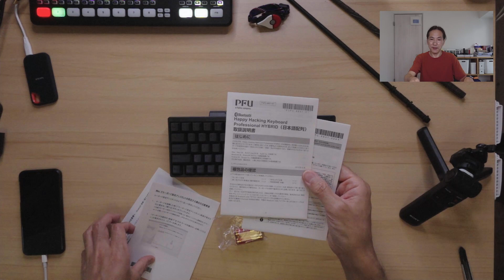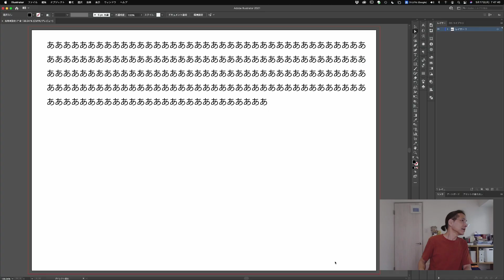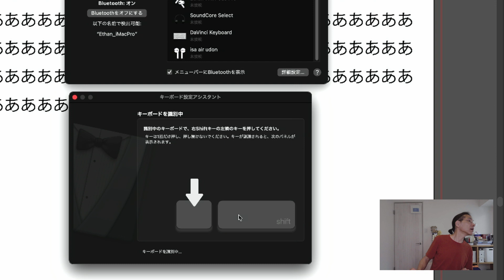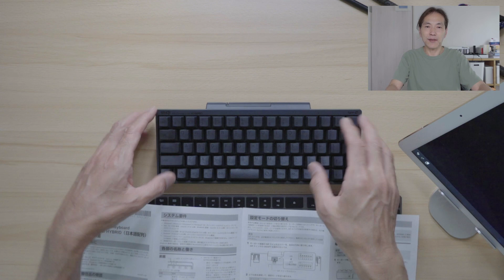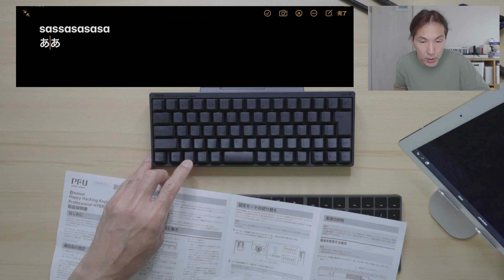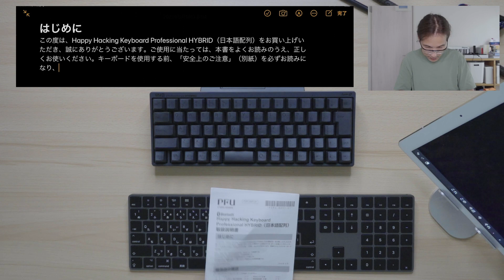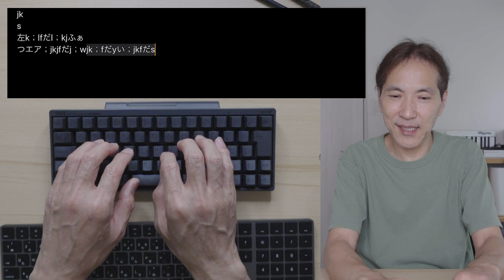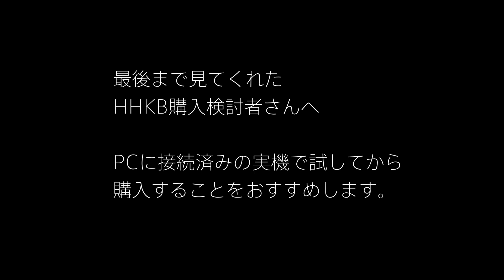ハッピー？ HHKB初体験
HHKBを初体験してみたよ。
ハッピーになれるかどうかは2、3ヶ月後に再レポすっぜ。